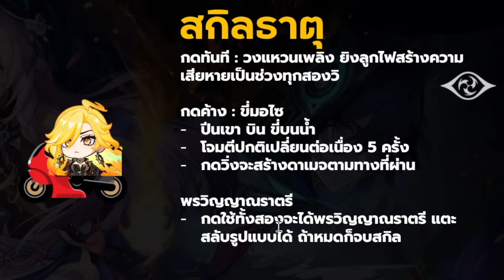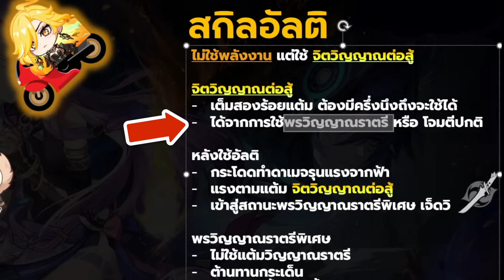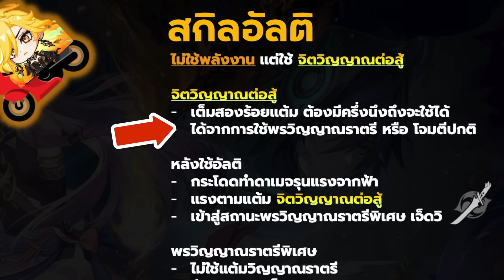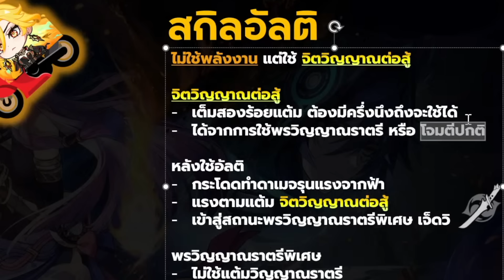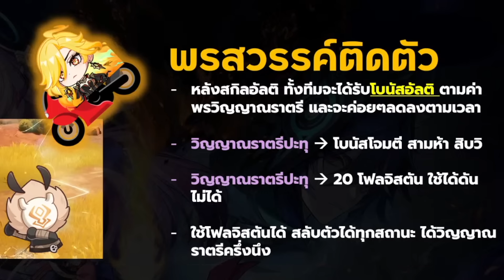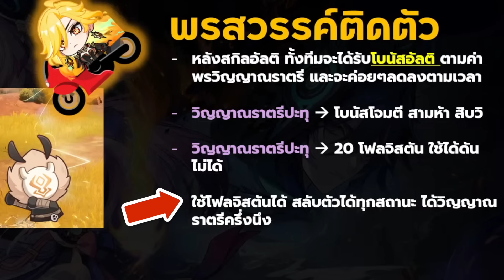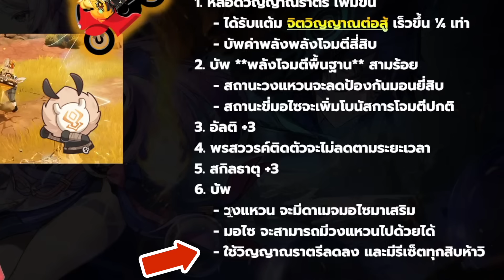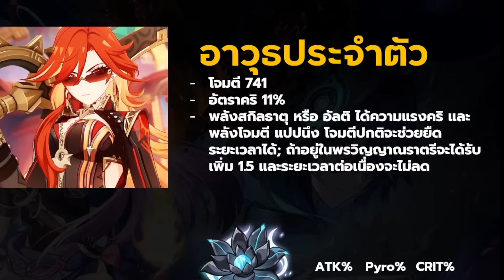Genshin Impact ✦ สรุปข้อมูลสกิลเทพไฟ เวอร์ชั่นแรก! บิดมอไซค์ตึงๆ! เทพ 7 วิ! (ตัดจากไลฟ์)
เติมเกม Genshin Impact ถูกเข้าทันทีได้เงินคืนที่ Richman Shop
- เติมเกมในเว็บเข้าไวผ่อนได้มีเงินคืน

เกริ่นเนื้อหา : (0:00)
1.ภาพรวมตัวละคร : (0:34)
2.สกิลธาตุ : (1:02)
3.สกิลอัลติ : (6:05)
4.พรสวรรค์ติดตัว : (10:11)
5.กลุ่มดาว : (11:09)
6.อาวุธ & อาร์ติแฟกต์ : (13:57)